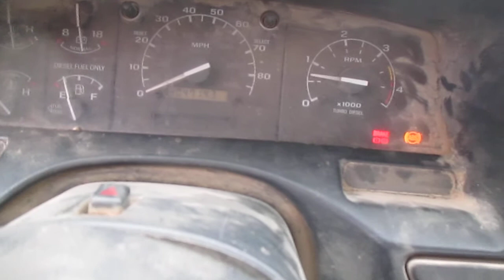BigIron Online Auction 11-25-2020--GE1127=1996 Ford F-350 Flatbed Service Truck